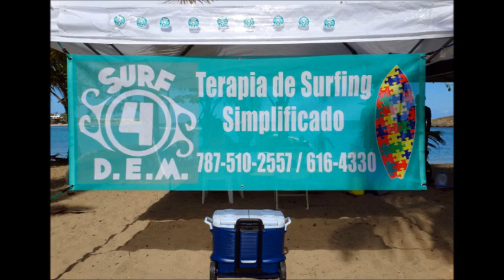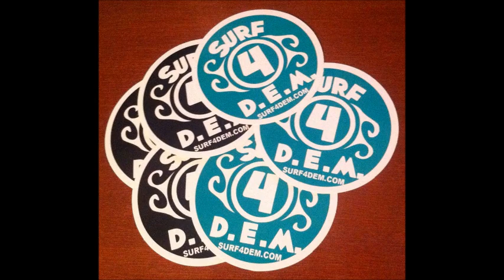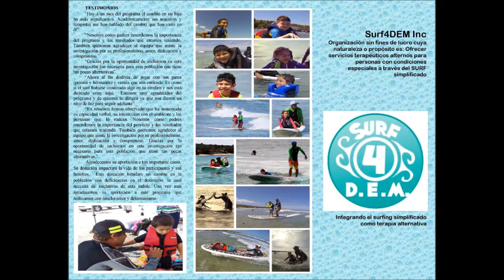Entrevista SURF4DEM en LA X - 28may14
Entrevista realizada por emisora LA X 28mayo2014 SURF4DEM
Dr. Giovanny Martinez hablando acerca de las terapias surfing simplificado y 1er evento recaudacion de fondos el 31mayo2014